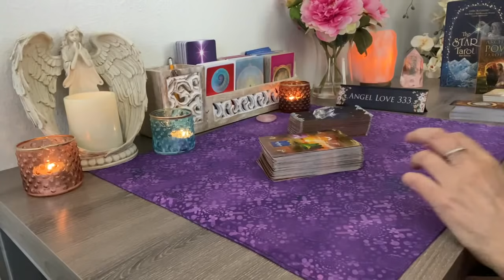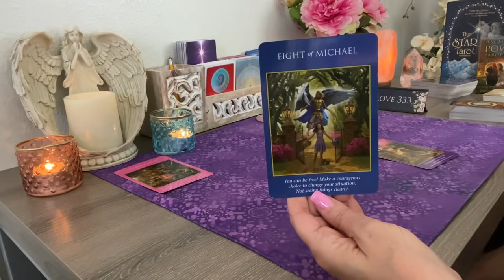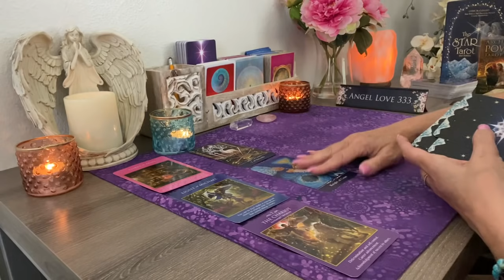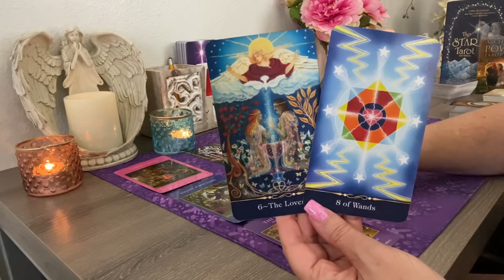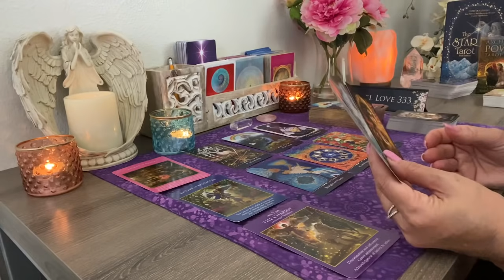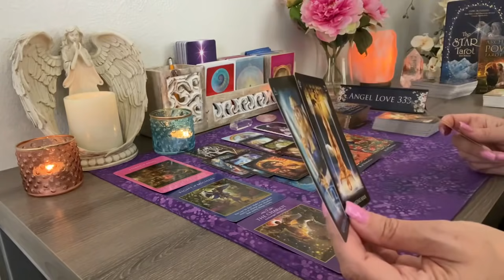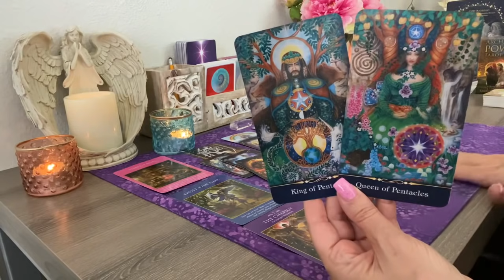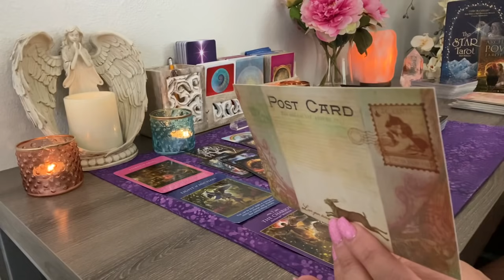Scorpio✨💖This is waiting for you if you take it! May Tarot Reading #2021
Multiple winners! Next giveaway will be scheduled for the end of May